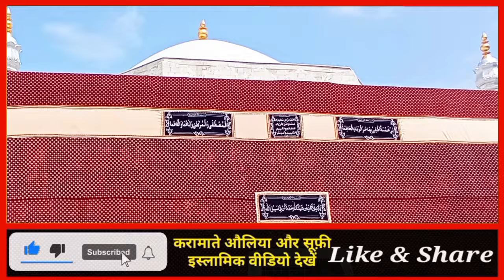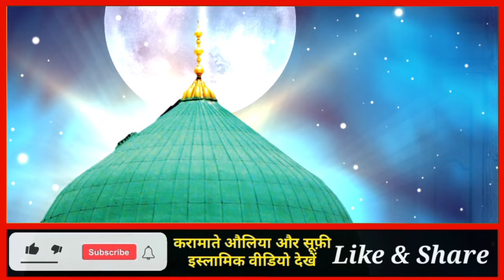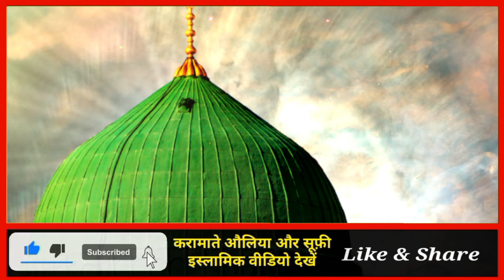Faizan e Zinda Shah Madar | Ala Hazrat Aur Khwaja Hasan Sarkar Par | Makanpur Sharif | Hasni Network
Our Silsila e Tariqat :
Riyazi Maqsudi Hasani Razayi Jahangiriya Munemi Qalandari Nizami Abul Ulayi Naqshbandi Soharwardi Chishti Qadri Hasani Hussaini Haideri Mustafai :